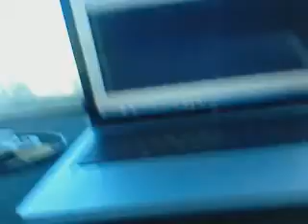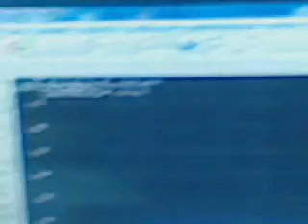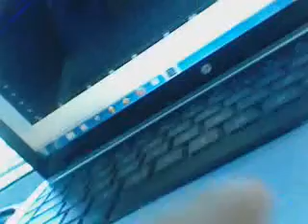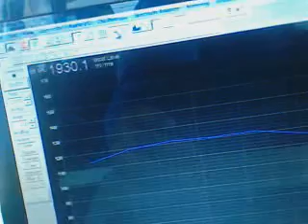FBI0003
Testing TrueRTA